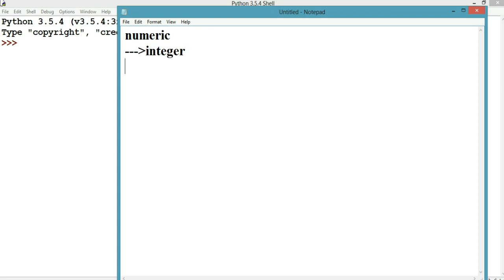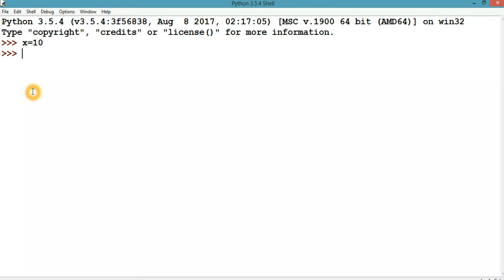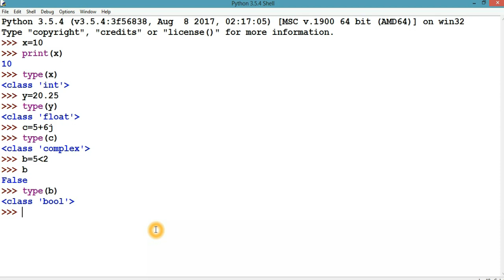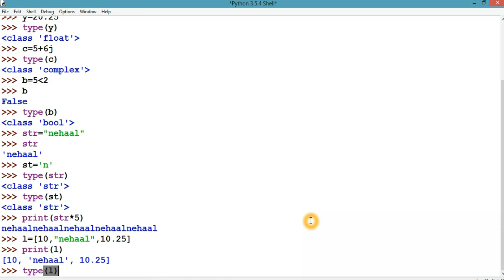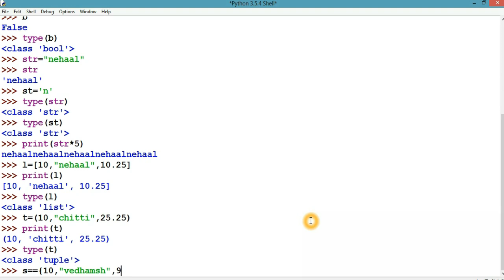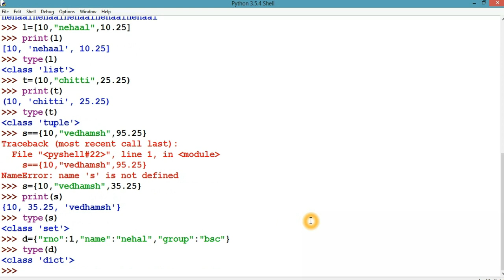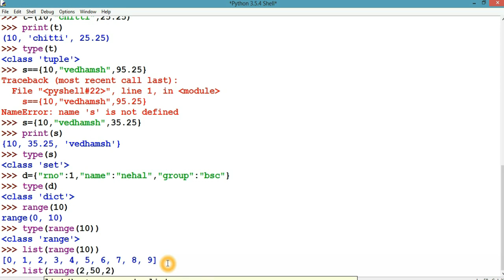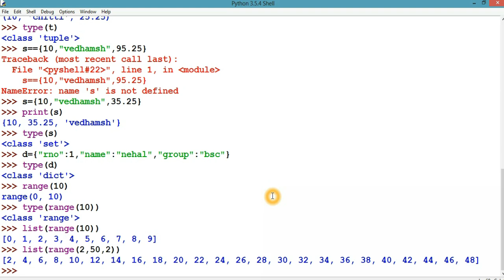Data Types in Python with Practical Explanation | Python Programming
Data Types in Python with Practical Explanation | Data Types in Python | Python Data Types

datatypes in python
python data types
python data types in telugu
data types in python in telugu
data types
python
in telugu
by sudhakar bogam
sb tech tuts
list
tuple
sets
mapping
dictionary
integer
float
complex
bool
python programming
python coding
python language
learn python